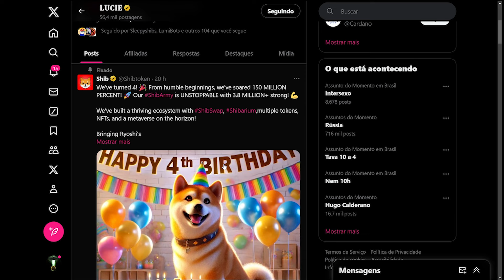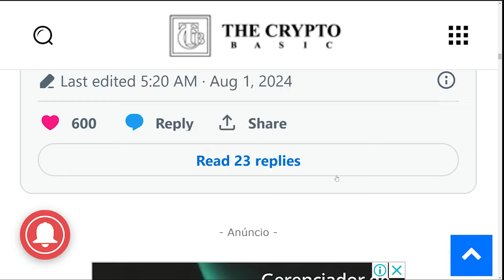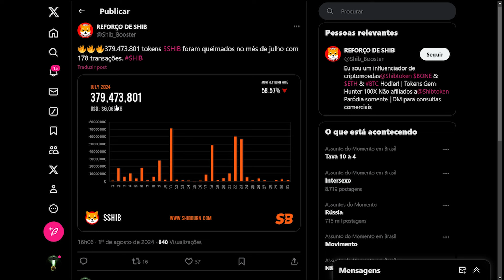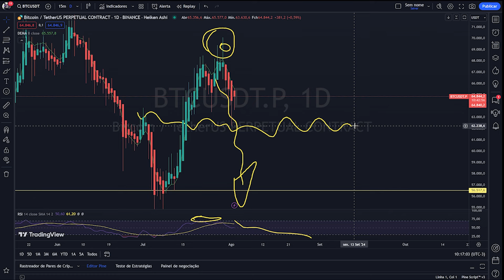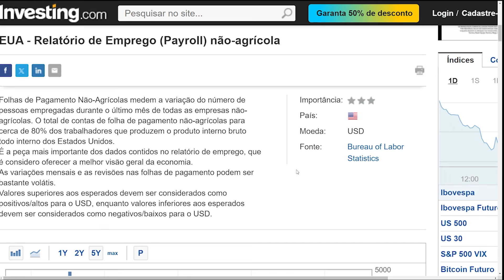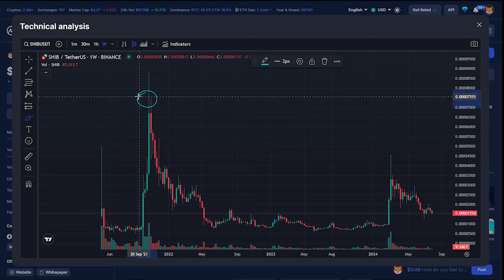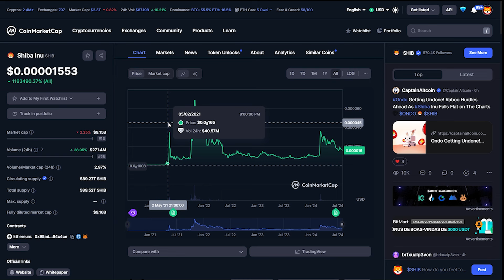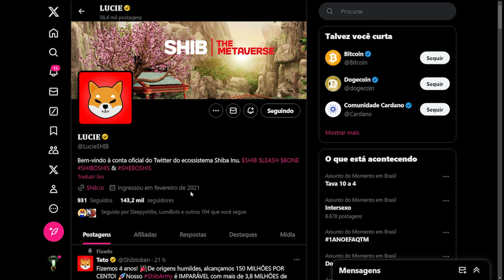$1,00 SHIBA INU HOJE %140,000,000,00 MILHOES SHIBARIUM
$1,00 SHIBA INU HOJE BLACKROCK ETF DE SHIB  $ BILHOES DE DOLARES  SHIBARIUM
12:44 ETF DO SHIBA INU
LINK DO AIRDROP OFICIAL

Carteiras fisicas  para guardar criptomeda mais seguranca
carteira trezor one
caretira one key

canal bitcoinnews criptomoedas videos todos os dias sobre investimento criptomoedas bitcoin ethereum shiba inu dogecoin solana xrp mercado cripto no geral

Informações contidas neste vídeo são uma opinião e são apenas para fins informativos.